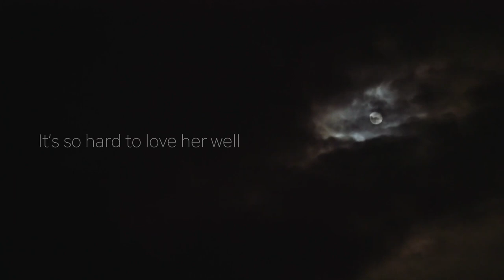13th Floor MusicTalk with Julie Christensen 2023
Julie Christensen has sung with Leonard Cohen and was a member of Divine Horsemen. Here she is with a new solo album titled The Price We Pay For Love. The 13th Floor's Marty Duda spoke to Julie who was home in New Mexico. For this record, Julie teamed up with bassist and string arranger Terry Lee Burns to record songs by Joni Mitchell, Wendy Waldman and Jimmy Webb, among others.